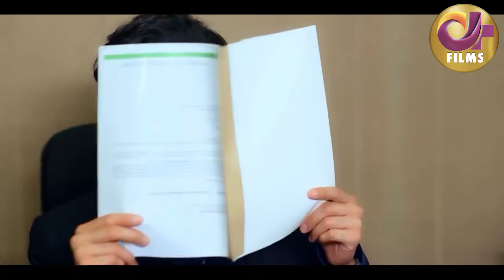Qurbaan (قربان) | Full Movie | Heartbreaking LoveStory Of SarwatGilani And FahadMirza | C4B1G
Qurbaan is a#Dramafilm of Drama Serial "Do Dilon Ke Darmiyan".

The drama is starring many famous actors in lead roles such as SarwatGilani And FahadMirza and others. Do Dilon Ke Darmyan is a romantic entertainment drama.